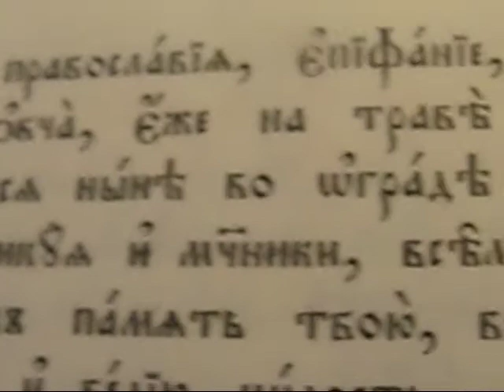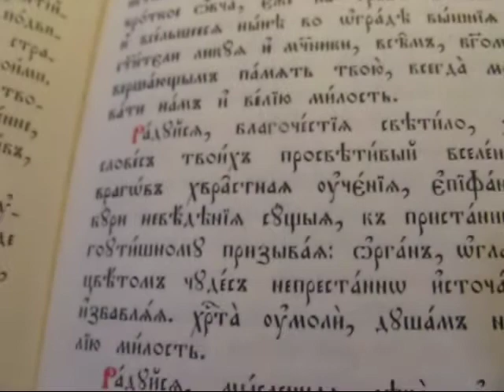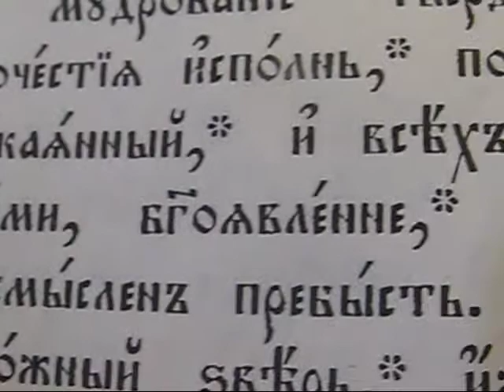Стихири от вечернята на Св. еп. Епифаний Кипърски и Св. патриарх Герман Цариградски, 11.05.17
четвъртък, Четвърта седмица след Пасха